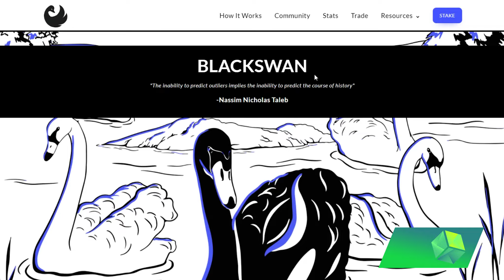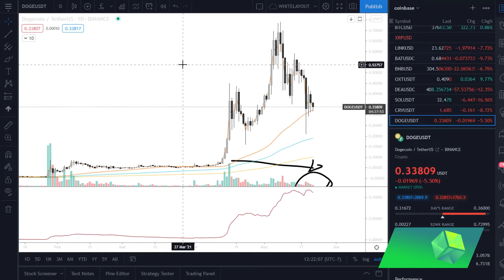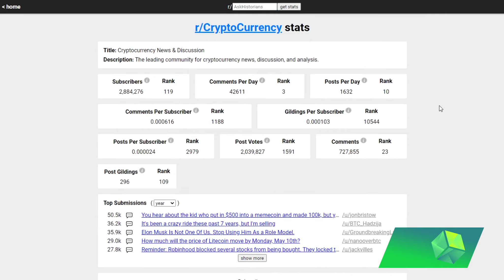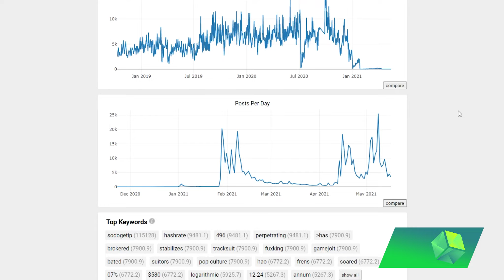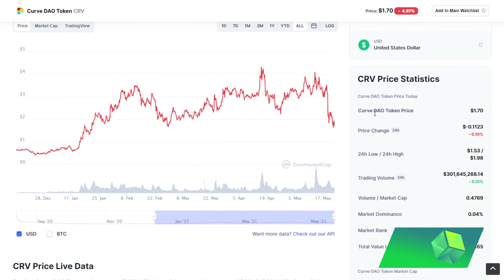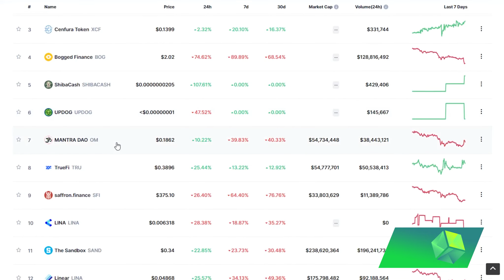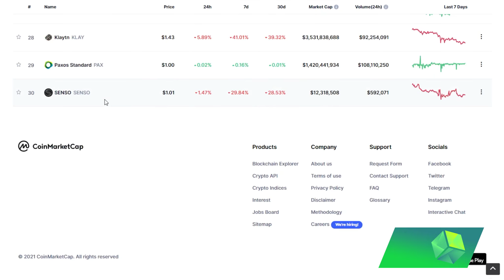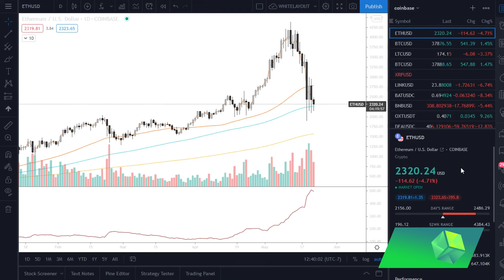Profitable Data Crypto Trading Strategy | Gain Your Market Edge!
$SWAN is designed to be the first anti-fragile cryptocurrency asset!

There are many amazing free profitable data sources available in the cryptocurrency market to maximize your trading edge. In this video I go over one long term investing source and another more short term altcoin gem oriented data source focused on short term scalp trades and investments. Large investment firms will pay thousands for this information which is completely free.
I am a channel dedicated to educating and exposing different investment opportunities in the cryptocurrency world. I follow many different currencies and give the best investment information and news about them. I hope to be your one stop shop to making money!